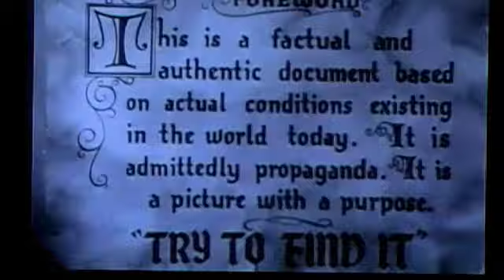Pola Negri 1943 & June Havoc sings: Too Little And Too Late, 2. The Man With The Big Sombrero.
June Havoc sings "I Love You -Too Little And Too Late" 2nd Song: "The Man With The Big Sombrero" Music by  Phil Boutelje Lyrics by Foster Carling & Pola Negri: Sings as well. In the 1943 Film: Hi Diddle Diddle.